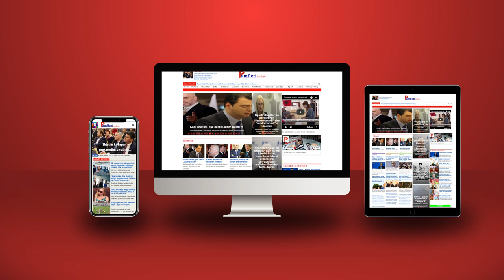Sfida e madhe e SPAK/ Ish-deputeti vrasës Pilo Keri vijon të marrë tendera korruptivë